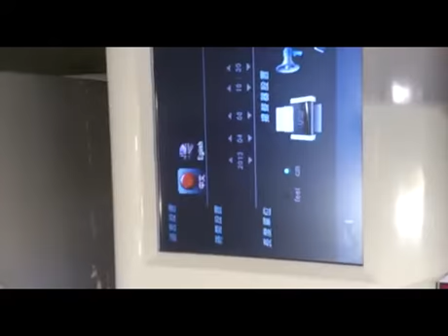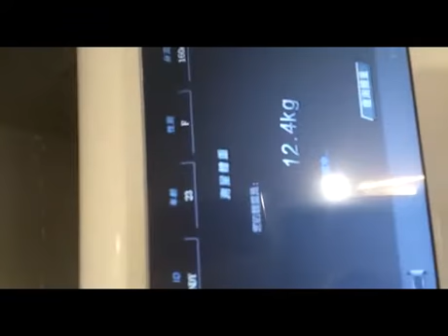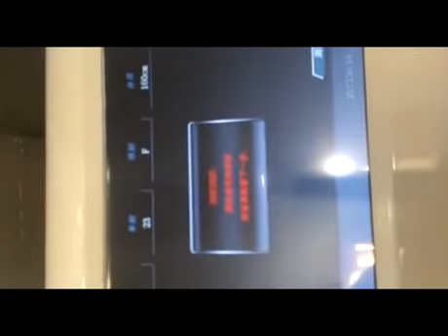GS6.5 Body composition analyzer operation display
GS6.5 body composition analyzer can detect various components of human body and analyze human health status, which applies the accurate measurement of AVR micro computer controller, bases on new statistics method DXA, to analyze human elements:fat, weight, BMI, non-fat and other health indicators throug. ;